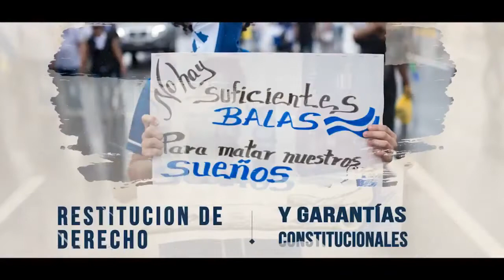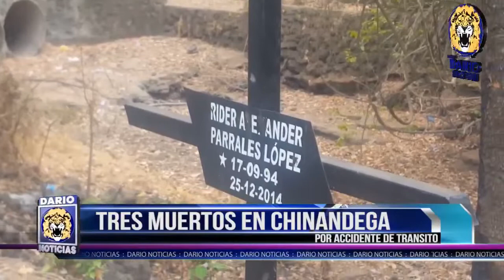NOTICIAS LIVE ABRIL 9 2019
Noticias Live Martes 9 de Abril 2019